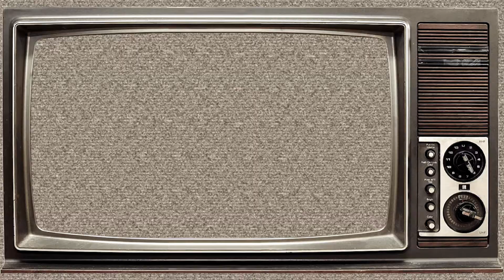Sixpence None the Richer - Beautiful Scandalous Night [Cover]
This is a pretty good song. Might add a harmony track soon.